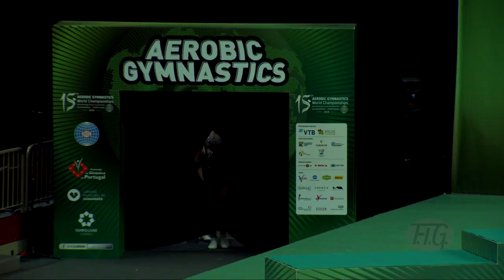Lithuania (LTU) - 2018 Aerobic Worlds, Guimaraes (POR) - Mixed Pair Qualifications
FIG Official - 15th Aerobic Gymnastics World Championships - Guimaraes (POR), June 1-3, 2018